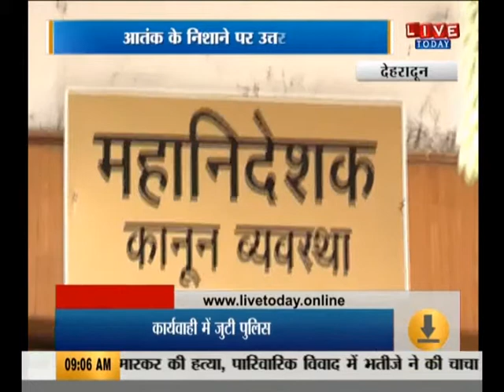कैसे आतंक के निशाने पर है उत्तराखंड...